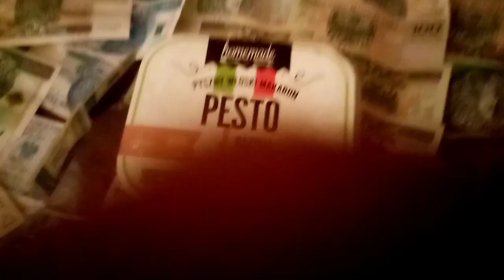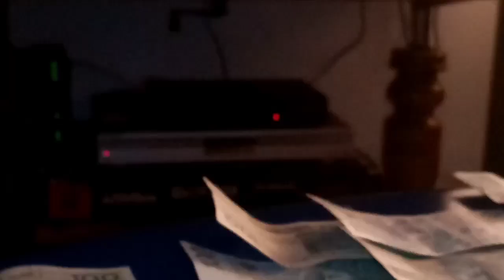TEST #151 - HOMEMADE MAKARON PESTO (BAZYLIA I KURCZAK)